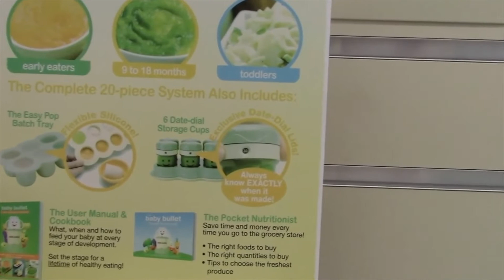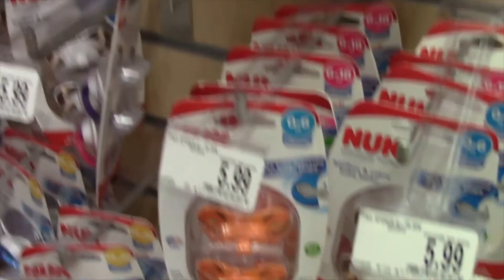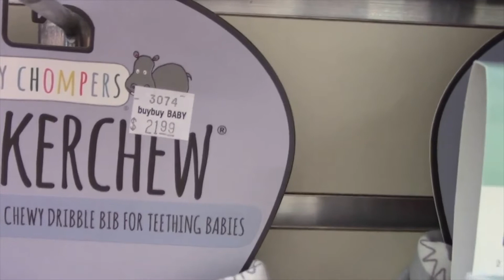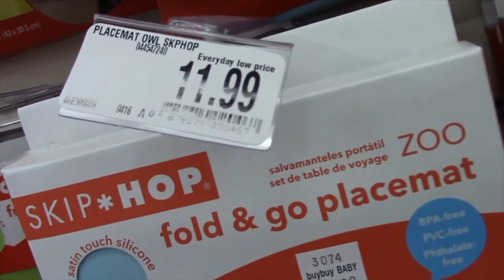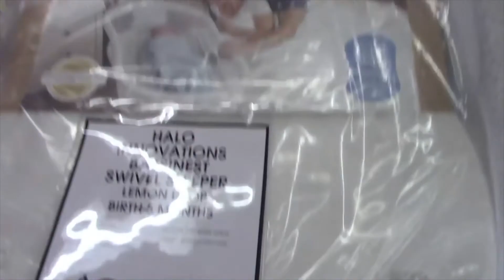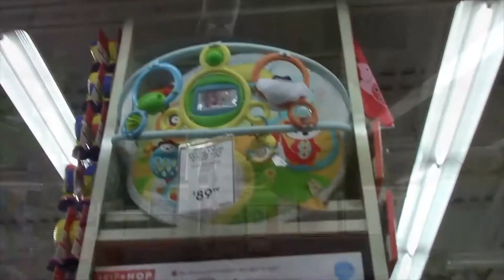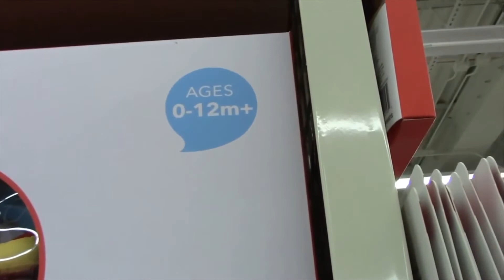Enxoval de Bebê nos Estados Unidos Orlando - Parte 3, Dicas de Viagem - Débora Bertoldi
Dicas de Compras em Orlando USA, Enxoval Parte 3,
Enxoval de Bebê, Compras nos Estados Unidos, Chá de Bebê, Enxoval do Bebê, Fazendo o Enxoval em Orlando.

A Macro Baby oferece aos seus clientes uma experiência única de compras nos Estados Unidos não apenas por conta do seu atendimento personalizado, mas pelo fato de sempre buscar as melhores linhas de produtos e os lançamentos do mercado.